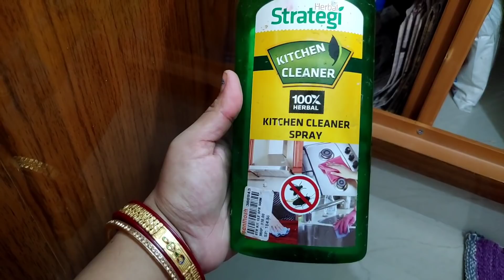Simple Organized Kitchen Tour 2020 | KITCHEN ORGANIZATION Tips And Ideas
Monalisha_03

kitchen tour | how to organize small kitchen | Indian kitchen tour | Budget Friendly Kitchen tour | How to keep Storage Space in kitchen | kitchen orgsnization ideas | Kitchen Storage tips and tricks | How to creat space in small kitchen